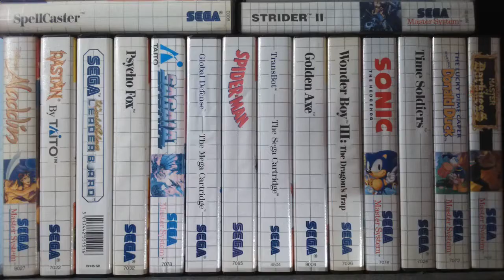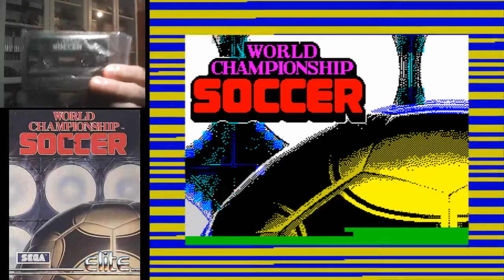WORLD CHAMPIONSHIP SOCCER - ZX Spectrum - Elite - De la Unión de Sega y Elite Nada Puede Salir Mal.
Hola gente, qué tal? Hoy nos vamos al cesped a darle al balón un rato con uno de tantos juegos de fútbol que salieron para Spectrum, aunque esta vez se trata del fruto de la unión entre Sega y Elite Systems, dos grandes compañías de software, así que esto ya son palabras mayores. Espero que os guste el video. Saludos!